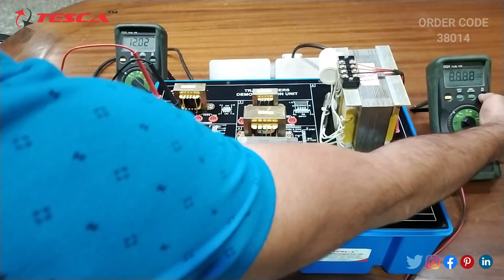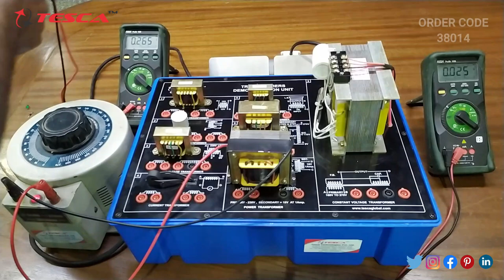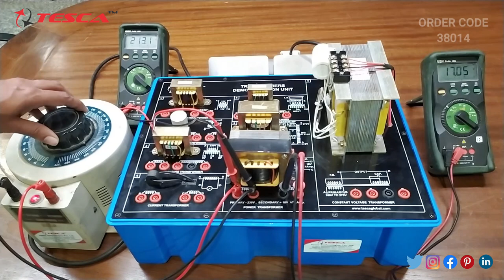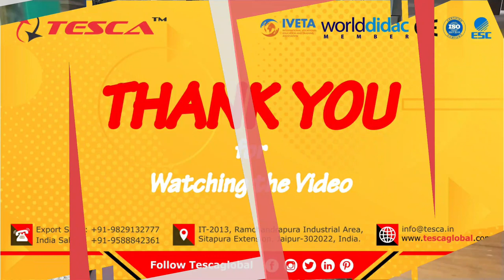Transformers Demonstration Unit || Tesca 38014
Transformer Demonstration Unit is useful training/didactic equipment for learning concepts of Transformer Demonstration Unit.

In this video, we described Transformer Demonstration Unit.